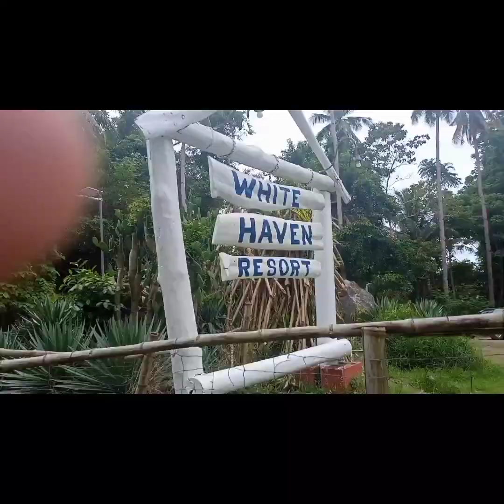BEACH!BEACH!BEACH|| WALDO BAGSIK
MALIGO MIG DAGAT